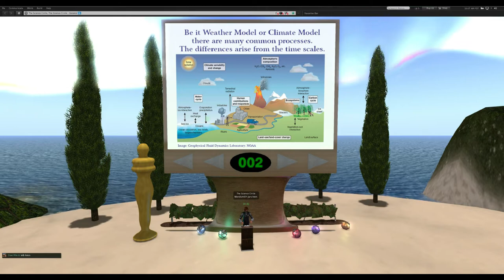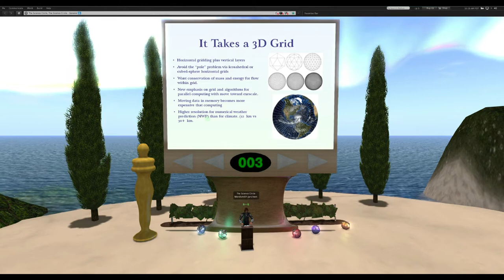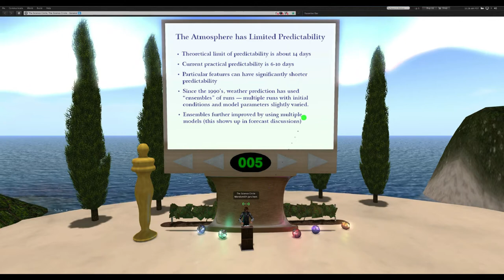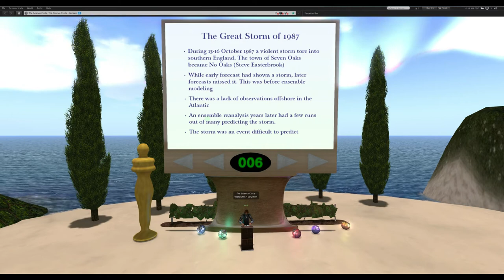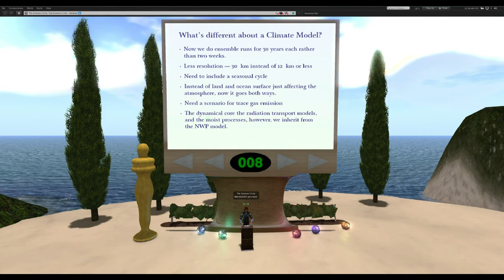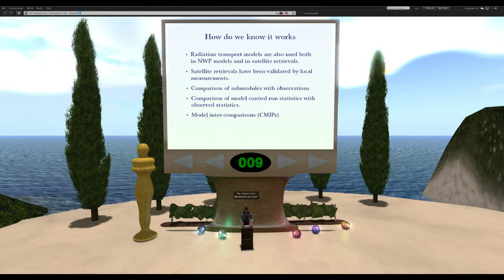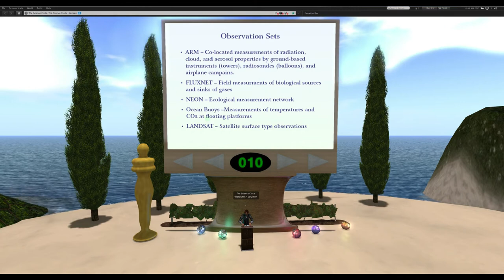Keith Eric Grant - Weather Models, Climate Models, Observations and Parallel Earths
Keith Eric Grant presents "Weather Models, Climate Models, Observations and Parallel Earth's".